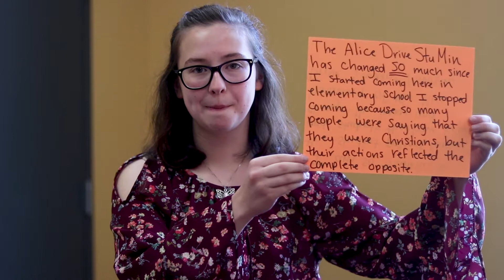We Have Something To Say...